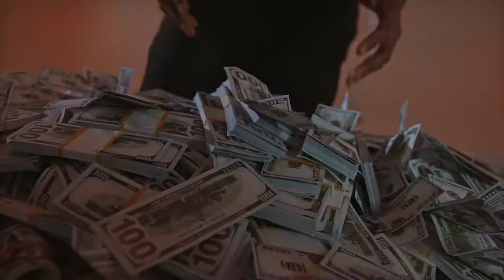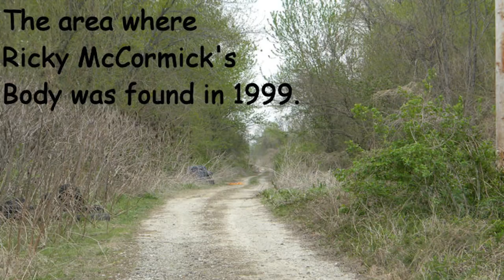What Secrets Do These Mysterious Coded Notes Hold? - The Unsolved Murder of Ricky McCormick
Hi Everyone! Today's true crime video is about the unsolved murder of Ricky McCormick. This case is super eerie and mindboggling, what does the notes mean!?

As always, please stay safe and be aware of your surroundings ♡